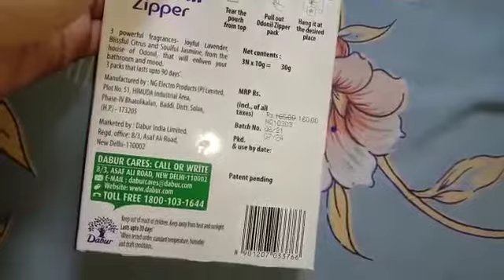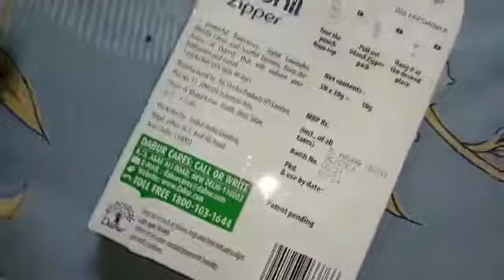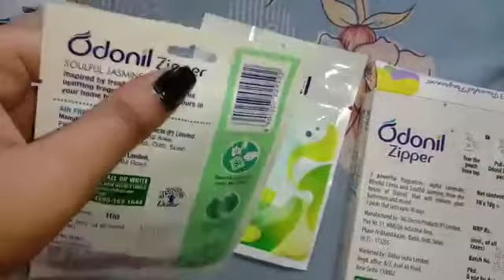Unboxing:- Odonil Zipper|Super Saver Pack|3Powerful Fragrances